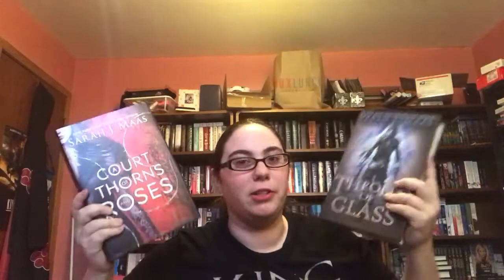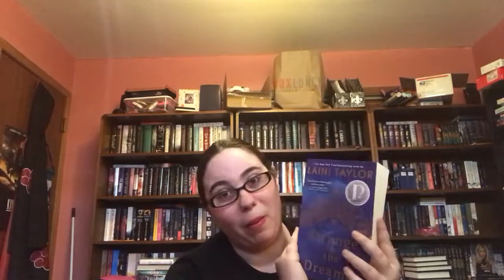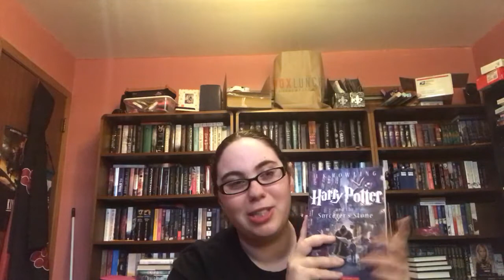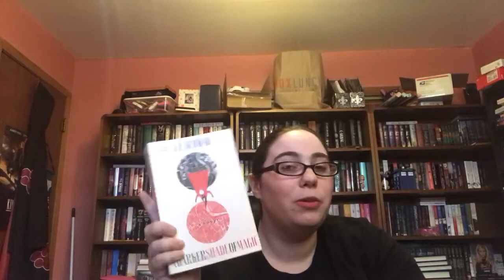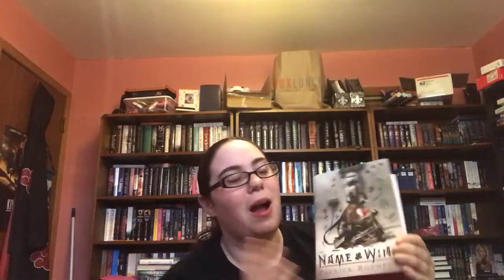Annotating My Books